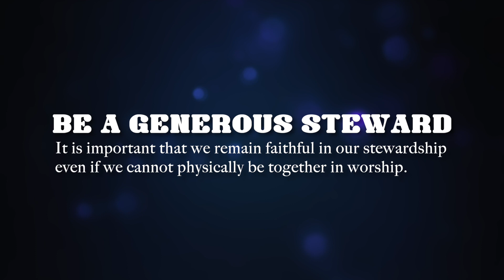Full Treasure Worship, FPC Battle Creek, 12-20-20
Worship Moment, First Presbyterian Church. "Mary's Song: The Magnificat"